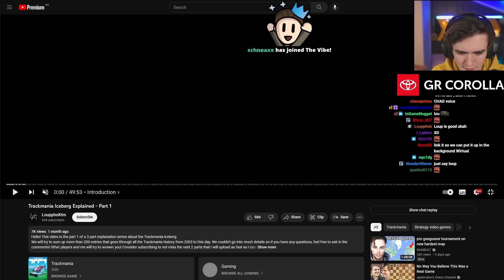"Hey Wirtual, can you translate this for me?"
Please do not use my clips in your videos without permission. Thank you